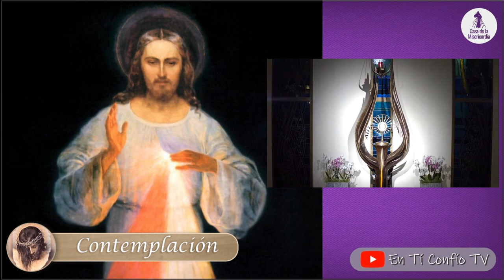𝗛𝗼𝗿𝗮 𝗱𝗲 𝗹𝗮 𝗠𝗶𝘀𝗲𝗿𝗶𝗰𝗼𝗿𝗱𝗶𝗮 / 26 de Marzo del 2022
✅ ᴀyúᴅᴀɴᴏꜱ ᴀ ᴅɪꜰᴜɴᴅɪʀ ʟᴀ ᴍɪꜱᴇʀɪᴄᴏʀᴅɪᴀ, ᴀᴩᴏyᴀ ɴᴜᴇꜱᴛʀᴀ ᴍɪꜱɪóɴ:
🕖𝟳:𝟬𝟬 𝗮𝗺 Camino Diario de Oración con la Palabra
🕒𝟯:𝟬𝟬 𝗽𝗺 Hora de la Misericordia
🕗𝟴:𝟬𝟬 𝗽𝗺 Santo Rosario

🕔𝟱:𝟬𝟬 𝗽𝗺 Comunidad de Oración 🙏
🕘𝟵:𝟬𝟬 𝗽𝗺 Caminando Hacia la Libertad - Programa de Adicciones
🕘𝟵:𝟬𝟬 𝗽𝗺 Dios y mi Familia mis Grandes Tesoros - Programa de Familias 👨‍👩‍👧‍👦
🕒𝟯:𝟬𝟬 𝗮𝗺 Amanece intercediendo por el Mundo 🌎
🟡ᴛᴏᴅᴏꜱ ʟᴏꜱ ꜱᴀʙᴀᴅᴏꜱ
🕘𝟵:𝟬𝟬 𝗮𝗺 Comunidad de intercesión 🤲

  * ᴅɪꜰᴇʀᴇɴᴄɪᴀ ʜᴏʀᴀʀɪᴀ ᴩᴏʀ ᴩᴀíꜱ:
-1 Hora: Costa Rica 🇨🇷 - Honduras 🇭🇳 - Nicaragua 🇳🇮
-2 Horas: Canada 🇨🇦 - California 🇺🇸
𝓜𝓮𝓭𝓲𝓽𝓮𝓶𝓸𝓼

“  Ni siquiera con un serafín quisiera cambiar el conocimiento interior que Dios me da de Sí Mismo” (Diario, Santa Faustina, Diario 1049).